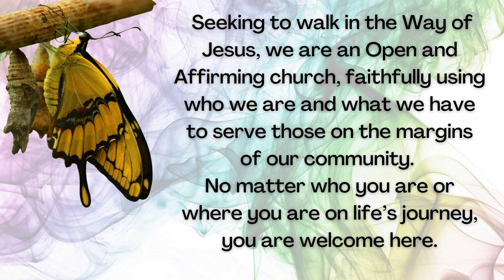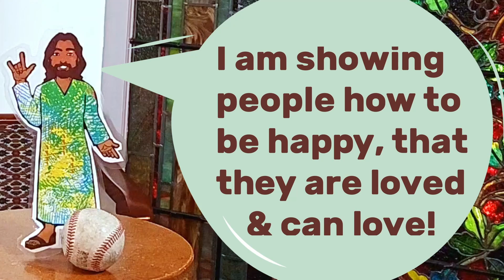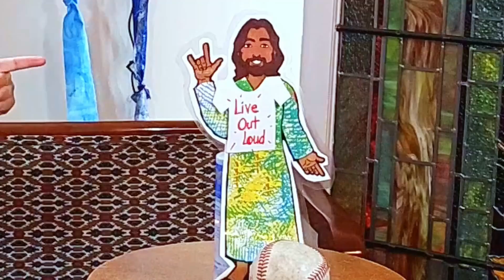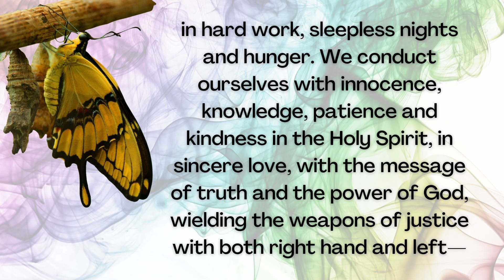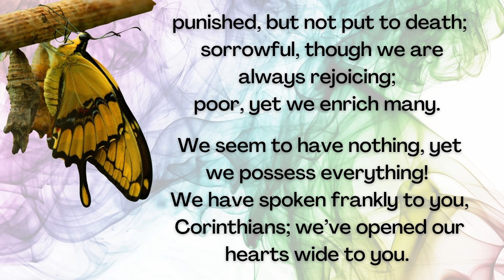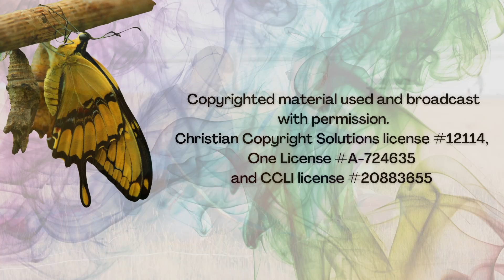Living Out Loud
Following Jesus is a little like following a sports team. OK, just a little. It's more like being totally committed and living out loud.
Using a hybrid combination of recorded and live worship, Marginal Way is a virtual meeting house where we seek Christ on the margins. Each video is shorter than a traditional service and can be viewed when it is convenient for you.
Copyrighted material used and broadcast with permission. Christian Copyright Solutions license #12114, One License A-724635 and CCLI license #20883655